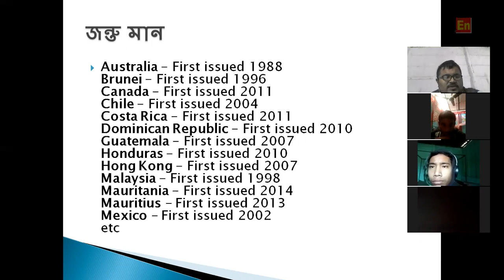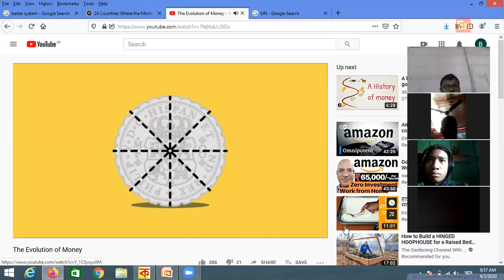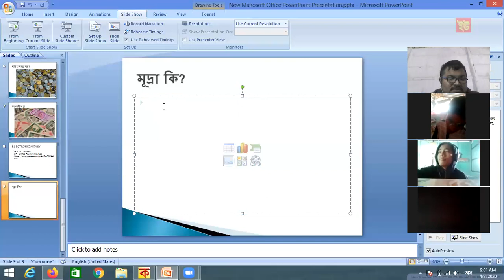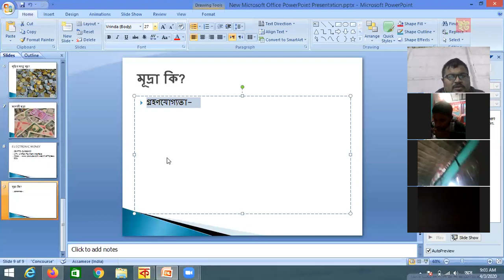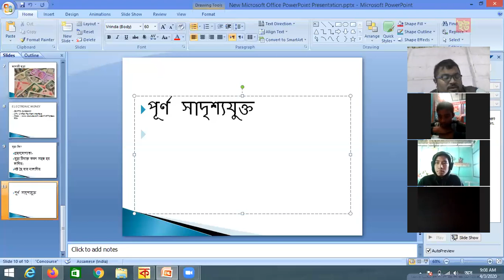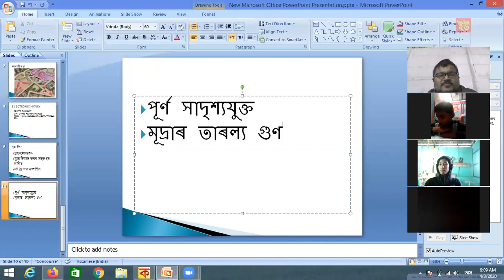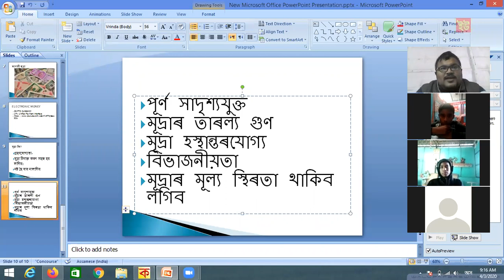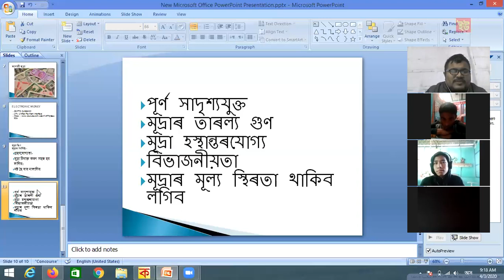Social Science 03042020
bokial high school

Thanks to :

Zoom Meeting App